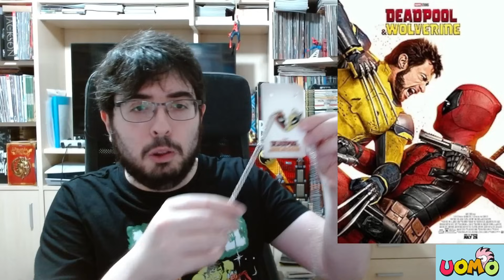DEADPOOL & WOLVERINE - RECENSIONE (prima parte NO SPOILER, seconda parte CON SPOILER + POST CREDIT)